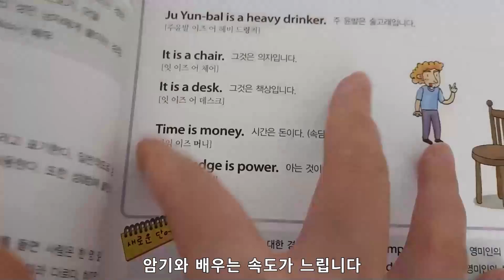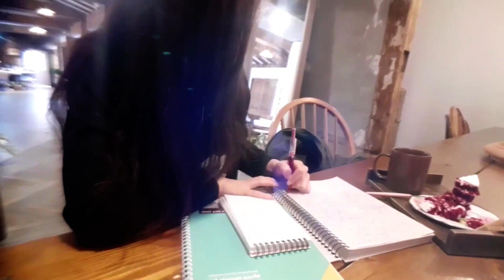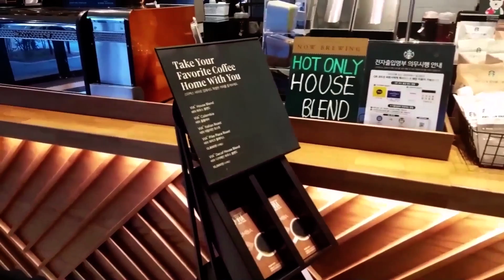ENG VLOG:)My daily VLOG Studying English at Coffee Shop ㅣVLOGㅣDanbiaㅣStreamerㅣ TwitchㅣKorea Vlog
*Delicious food with alcohol
*I would appreciate if you check my previous videos and please keep supporting me by liking this video.

부끄럽지만 이쁘게 봐주세요 ^^
오늘도 영상 보러 오셔서  고마워요 ^^